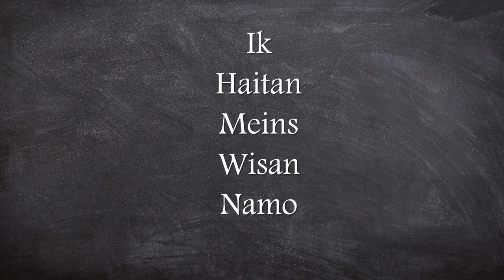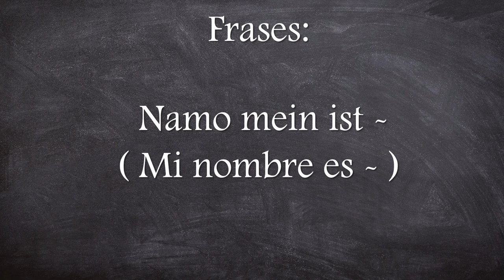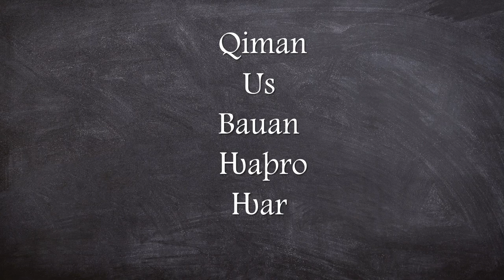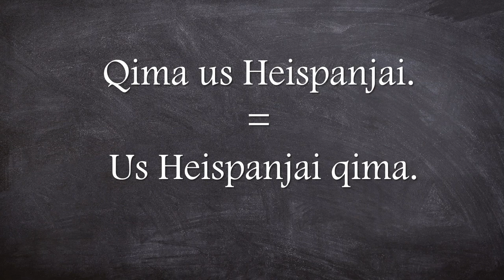Lección gótica (1) - Presentandose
Haila Frijonds jah Frijondjos Meina!

Lección sobre uno presentandose!